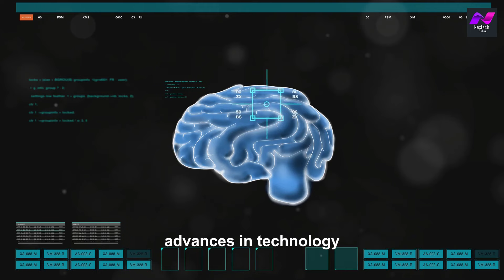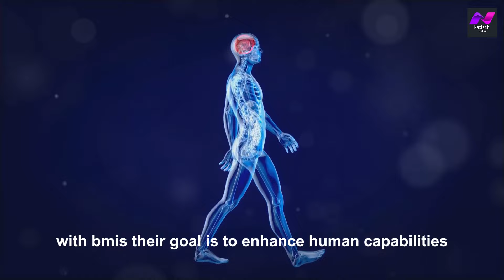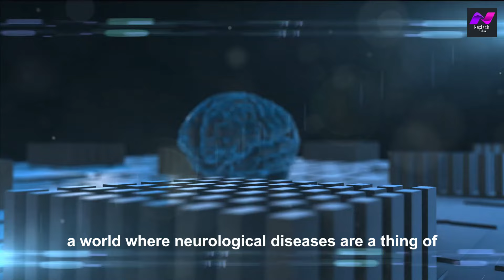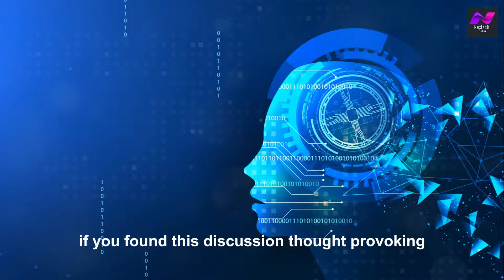Can We Read Minds? The Ethics of Brain-Machine Interfaces | NexTech Pulse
This video explores the mind-blowing potential of brain-machine interfaces (BMIs).  See how Elon Musk's Neuralink is using incredible technology to connect our brains directly to machines. BMIs have the power to revolutionize medicine, communication, and human potential, but also raise critical ethical questions. Join the discussion: How can we ensure this technology benefits everyone?

➡️Robots vs Humans: Who Wins The Job Market?

Thankyou For Watching : Can We Read Minds? The Ethics of Brain-Machine Interfaces | NexTech Pulse